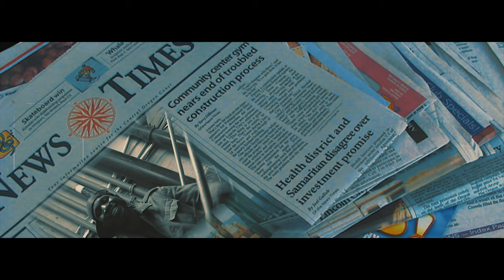BlakAwt x Sykotek - Mic Check (Official Music Video)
No part of this publication may be reproduced, distributed, or transmitted in any form or by any means, including photocopying, recording, or other electronic or mechanical methods, without the prior written permission of the publisher, except in the case of brief quotations embodied in critical reviews and certain other noncommercial uses permitted by copyright law. Video Directed By Mlue Jay.